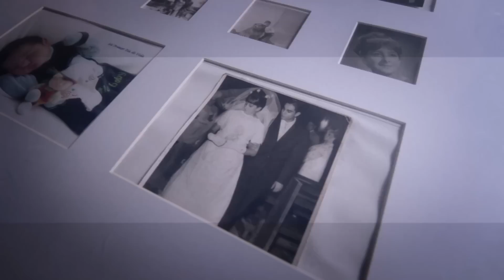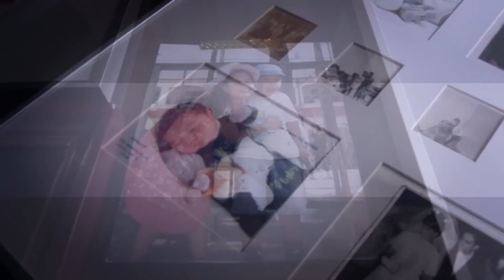Paulina Vodanovic | CNN Íntimo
En entrevista con CNN Íntimo, la presidenta del PS y actual senadora por la Región del Maule conversó sobre su vida, sus inicios en la política y los distintos roles que cumple actualmente. "Soy bien intensa en la vida en general", confesó.